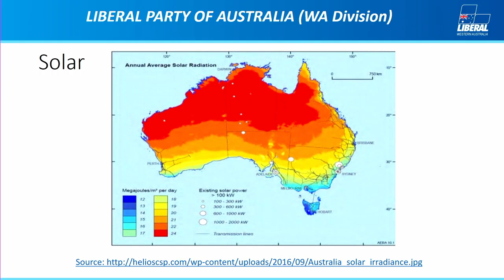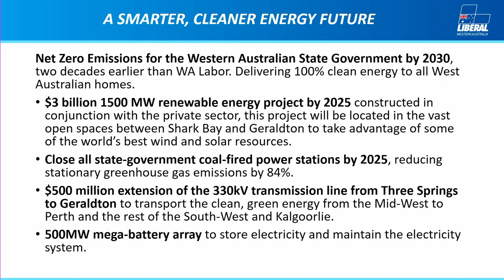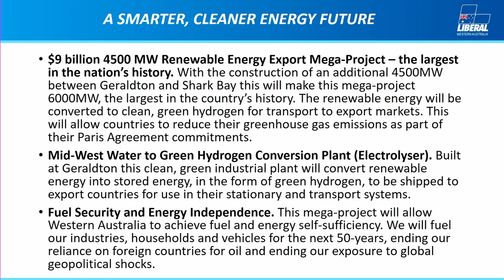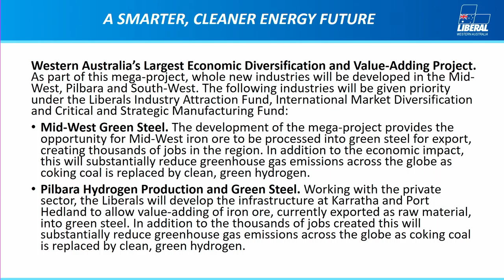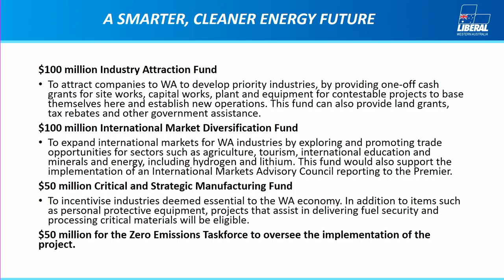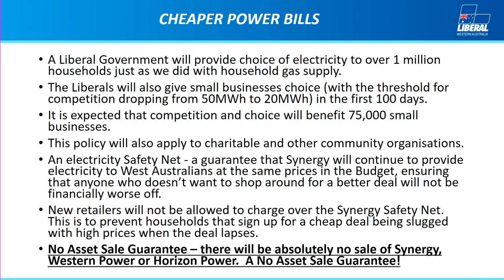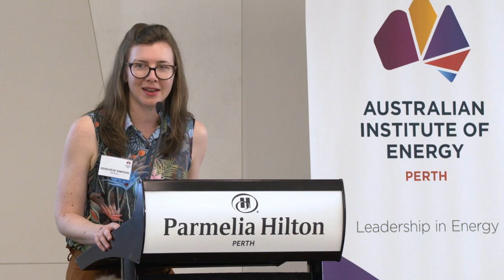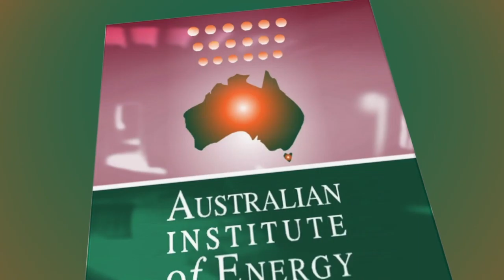WA Election 2021 - Energy Debate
Join the Australian Institute of Energy as Energy Minister, the Hon. Bill Johnston, Dr David Honey, and the Hon. Tim Clifford go head-to-head on State energy policy issues in the lead up to the March 2021 State Election.

The speakers will outline their party's energy policies and the changes they propose to the energy landscape in Western Australia. Key issues for discussion will include electricity retail contestability, the role renewable energy sources can play in supporting our community, and support for emerging energy sectors like the battery and renewable hydrogen industries and adoption of electric vehicles.